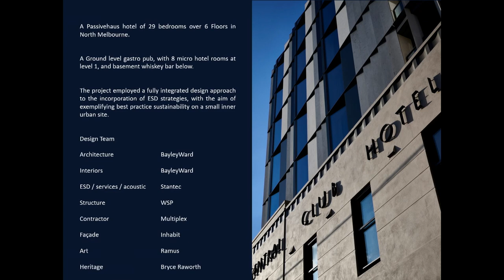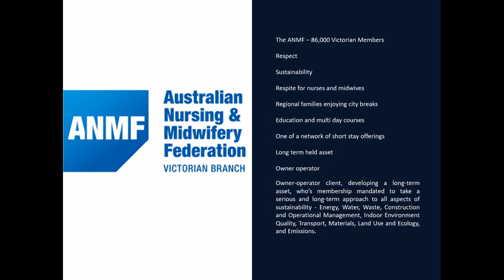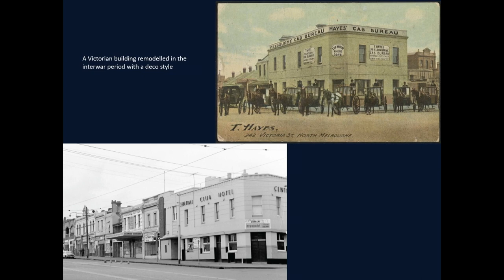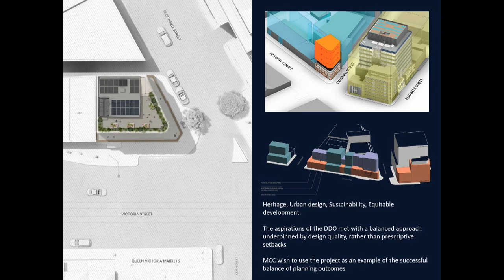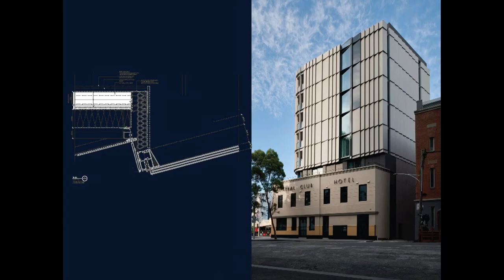ANMF House by Bayley Ward | 2023 Victorian Architecture Awards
Commercial Architecture
Wurundjeri

Working closely with Australian Nursing ANMF House will provide high quality, affordable, short-stay accommodation for ANMF members on the perimeter of Melbourne’s CBD.
Retaining the heritage façades of the Central Club Hotel, the hotel projects vertically with a highly articulated saw-tooth façade. The building delivers 29 rooms over six floors, exclusively for ANMF members. The original Central Club hotel will be reinvented as a gastropub, with a basement bar. On Level 1, boutique micro-hotel accommodation is located behind the retained Art-Deco façade.

The Passive House Standard has been targeted to dramatically reduce energy use, emissions and running costs, while a Cross Laminated Timber (CLT) structure, which is exposed throughout the interior, provides significant reductions of the project’s embodied carbon emissions.

Designed as a place to “care for the carers”, the building is a nurturing space for our unsung heroes, with a focus on health, wellness, and a celebration of sustainable practices.